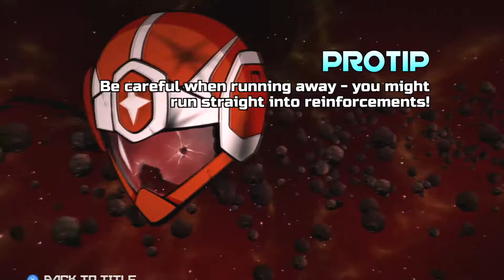The Omega Caper - Galak-Z - Part 33